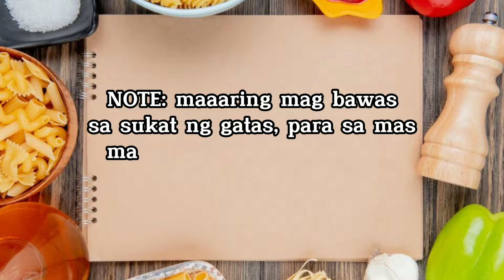GARLIC MAYO DIP | easy to make | best for fried dishes and chips